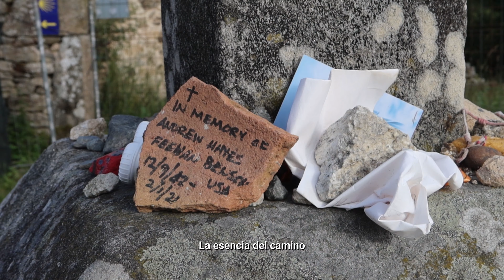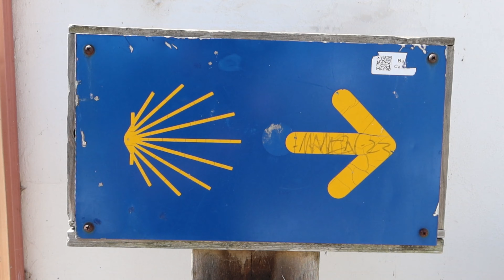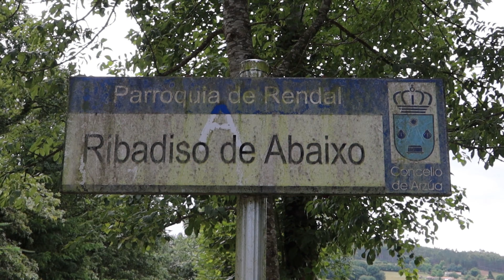PALAS DE REI - ARZÚA | CAMINO DE SANTIAGO | ETAPA 3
Una vez dejada atrás la que para nosotros es la etapa más durilla del tramo Sarria-Santiago de Compostela, afrontamos con buen ánimo la etapa conocida como la rompepiernas.

 Pero no os dejéis llevar por el mote, para nosotros es la etapa más bonita y más agradecida de caminar, a pesar de ser la más larga.

¡Vamos a por los 27'5km que separan Palas de Rei de Ribadiso da Baixo!